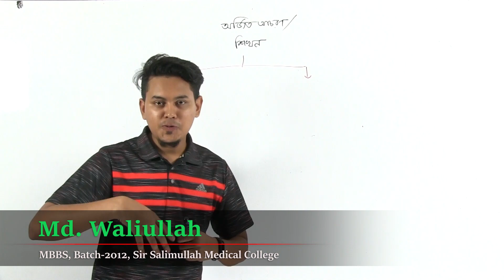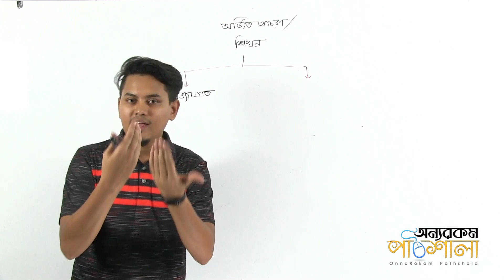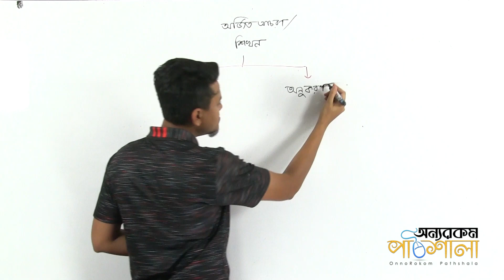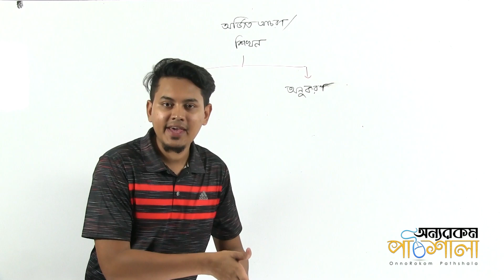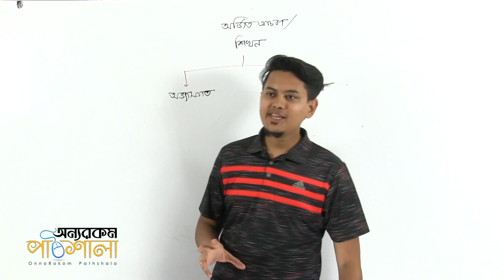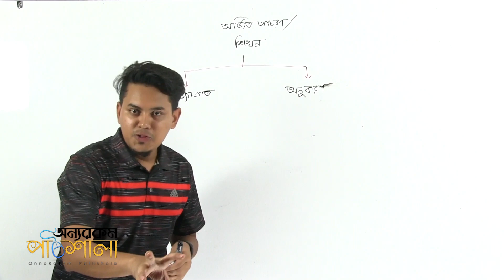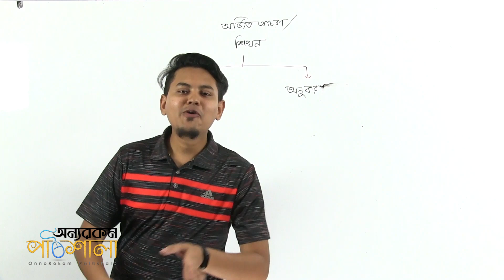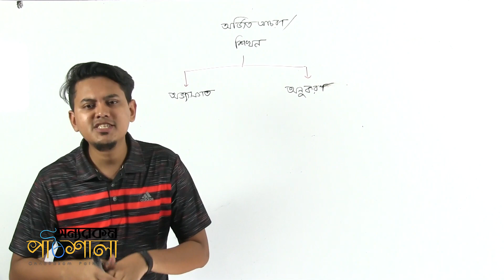04. Acquired behavior/Learning | অর্জিত আচরণ/শিখন | OnnoRokom Pathshala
Video Title: OnnoRokom Pathshala
Lecture: Animal Behavior
Subject: Biology
Topic: Acquired behavior/Learning
Class: HSC 2nd Year
Lectured by: Md. Waliullah